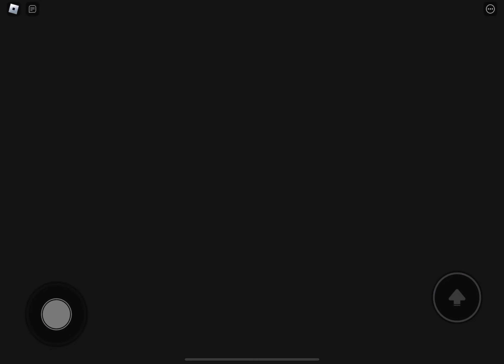WOW 😲 NIGHTMARE HUGGY WUGGY 🆚 CATNAP PRISON RUN OBBY Roblox Full game